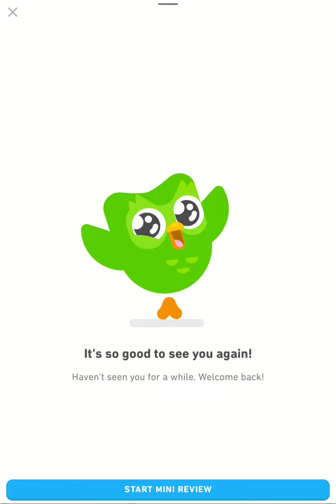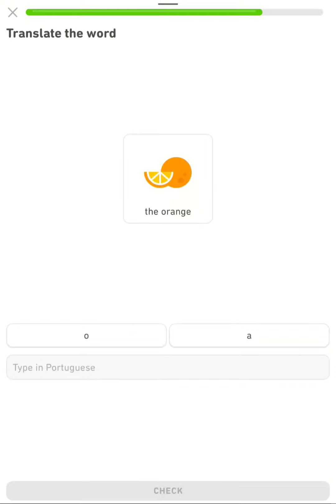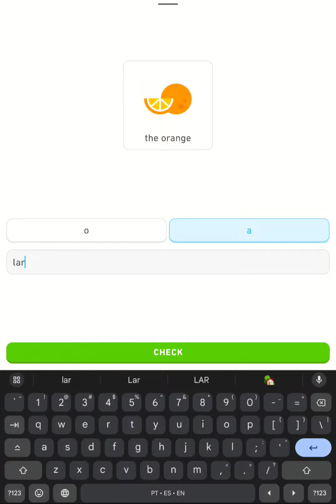I'm BACK 🇺🇲=== 🇧🇷" VOLTEI " 🇧🇷